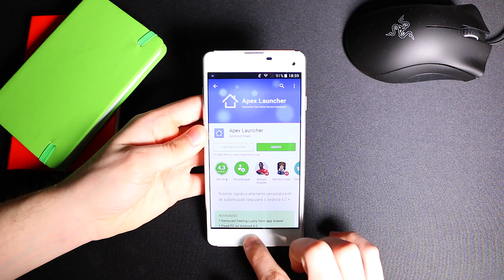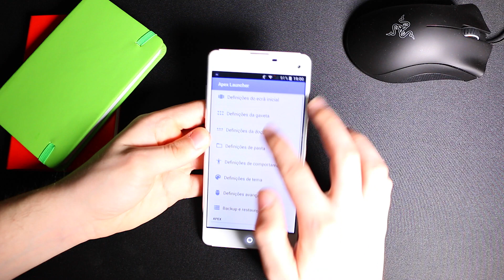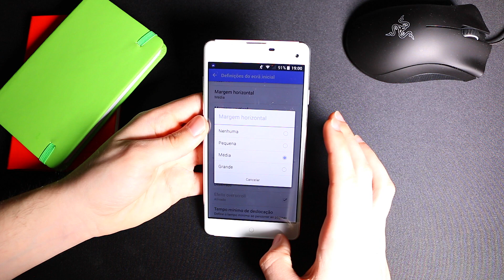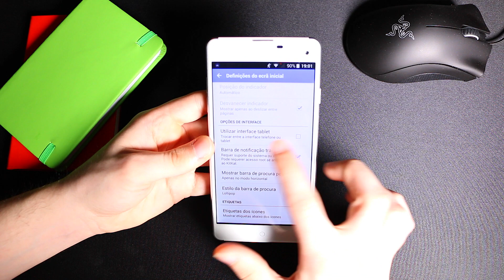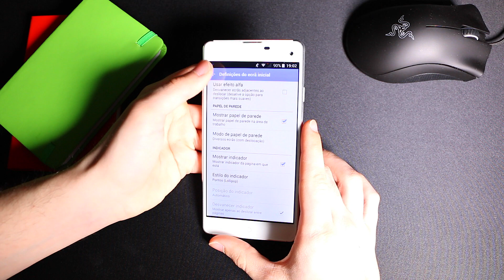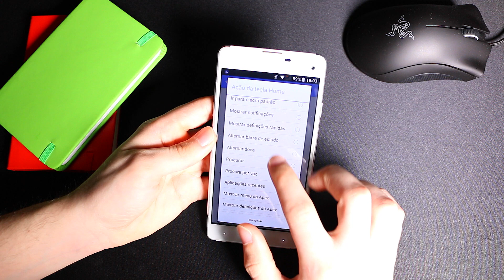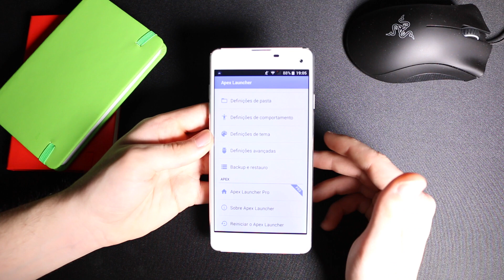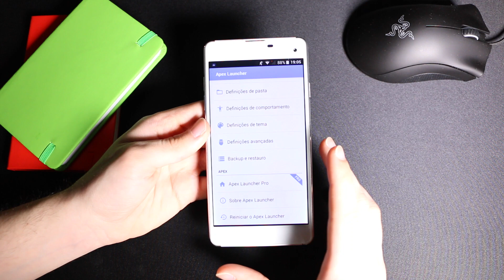Melhor Launcher Android Gratís - É Como Um Smartphone Novo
O Meu Facebook Pessoal onde podem tirar Dúvidas (Limite 5000 pedidos)
Adicionem sem problema ;)